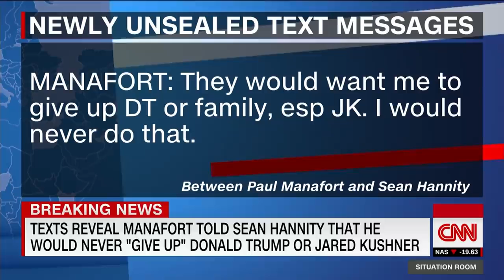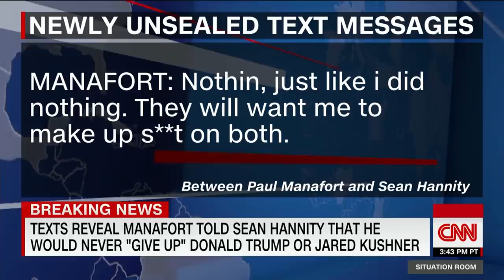Manafort texts to Hannity: Would never give up Trump or Kushner